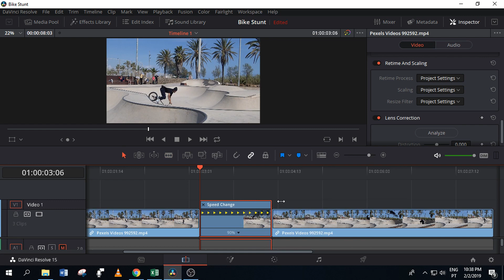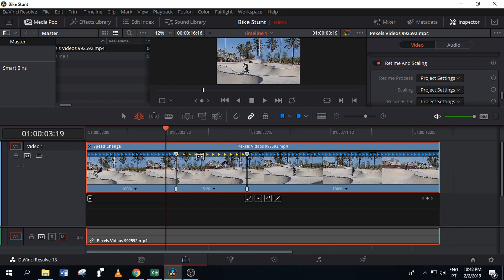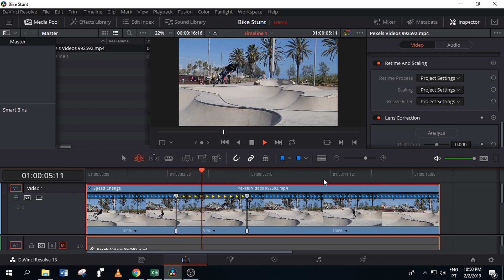Change video Speed in RESOLVE 15 - Retime Basics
Change clip speed in Resolve 15 using retime controls.
quick and easy way to speed up and slow down your clips.